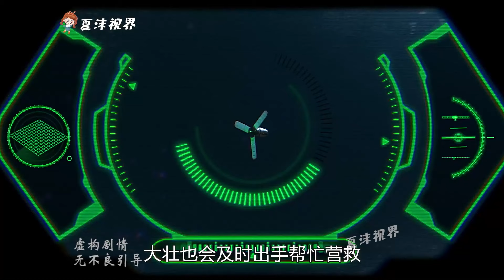男孩流浪未知星球，竟收養一隻八條腿的狗，成為超級獵人！喜劇動畫《未知星球》。電影，短片，成精，解說，搞笑，動畫，動作，喜劇，獵奇，奇幻，腦洞，科幻，超能力，short film